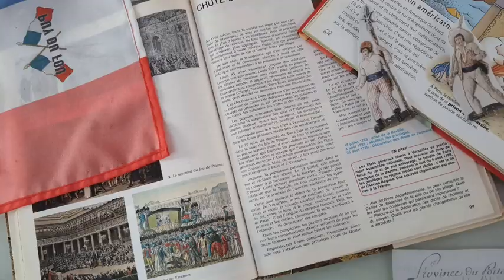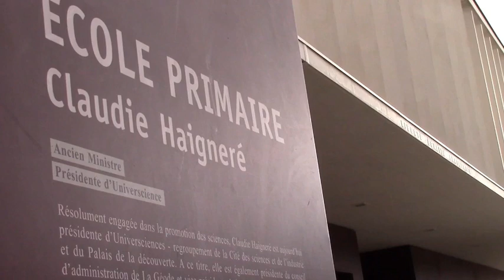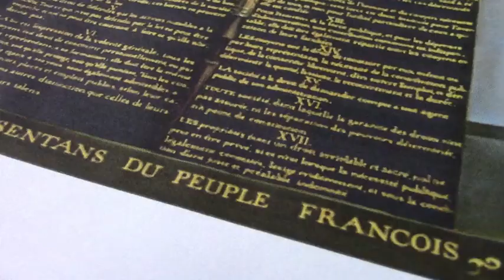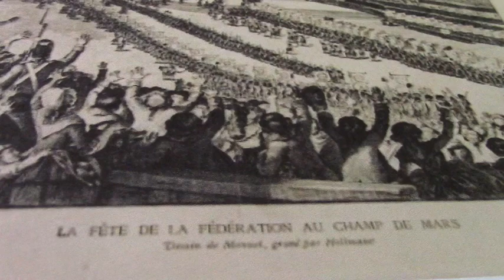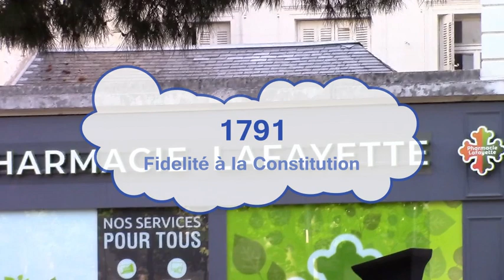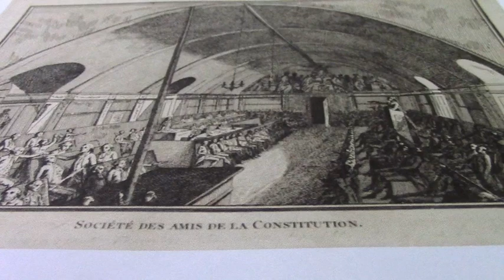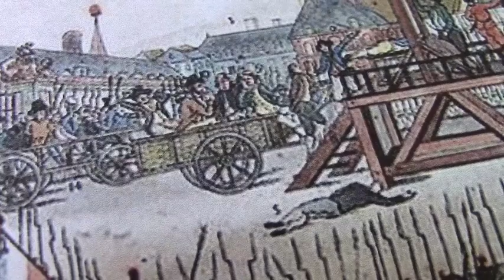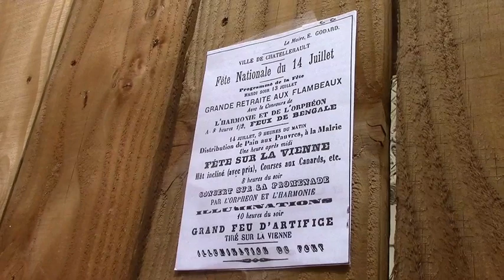#28 : La révolution Française / Balade historique à Châtellerault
Savez-vous comment les Châtelleraudais ont vécu la révolution Française ?

Bonne question !!! De la prise de la bastille, à la fête de la fédération du 14 juillet 1790. De la fermeture des églises à l'épuration, De la Terreur à la fin de la révolution.
Cette 28 eme balade historique vous mène dans au temps de la révolution

images : - Maëva 10 ans, petite Châtelleraudaise en quête d'histoires !  - Alexandre AUGUSTE

Pour continuer l'histoire :
Chatellerault Jacques Pineau 1979
la petite histoire de chatellerault G. Murphy
Chatellerault d'hier à Aujourd'hui Y Marechal
La fête nationale  CCHA